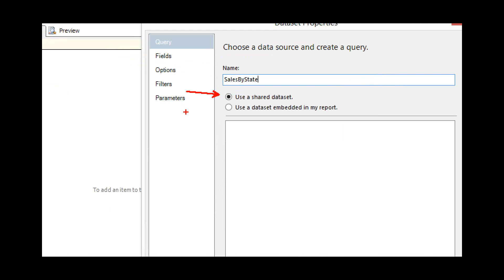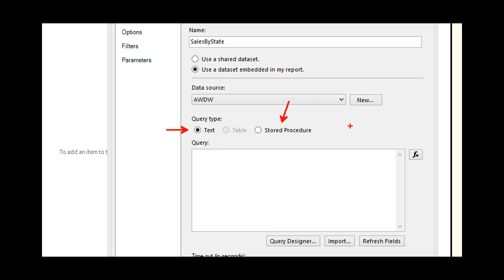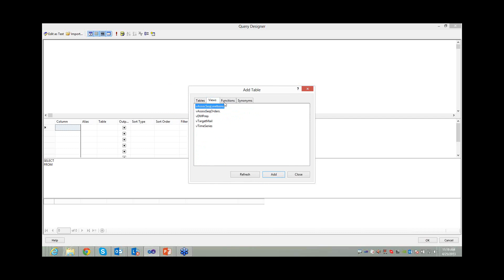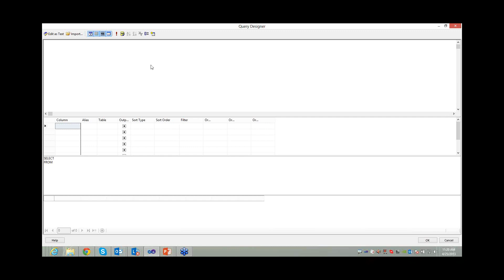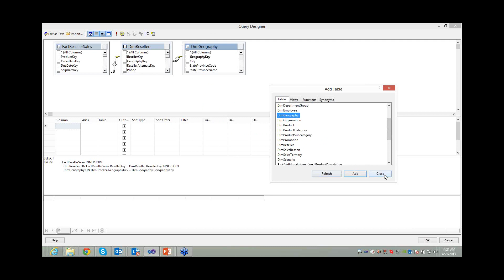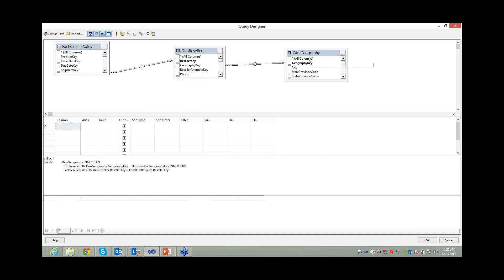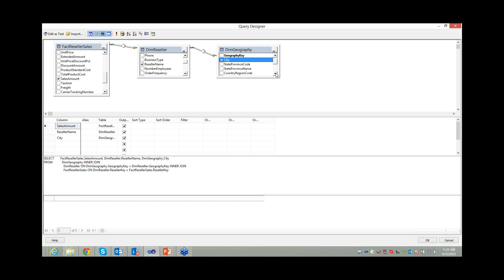SSRS (SQL Server Reporting Services) - Basics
SQL Server Reporting Services is a powerful tool for data visualization. In addition to providing end users the data they need in an endless variety of ways, it is also a great first step for those wanting to enter the realm of BI. This one hour session will cover the basics of SSRS and its uses.